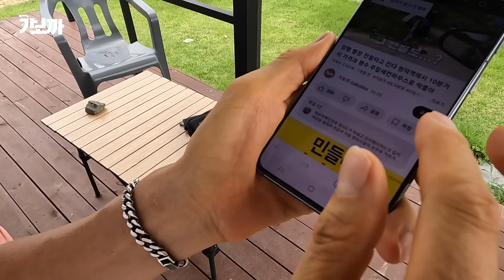딱 미니 전원주택 양평 세컨하우스 인기가 있긴 있네 한 달만에 2단지 분양 끝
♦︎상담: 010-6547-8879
♦︎회사명:(주)아인스홈

[BgmPresident] (Exciting Advertisement Product) Spring [NCS Nocopyright Music Free Music].mp4